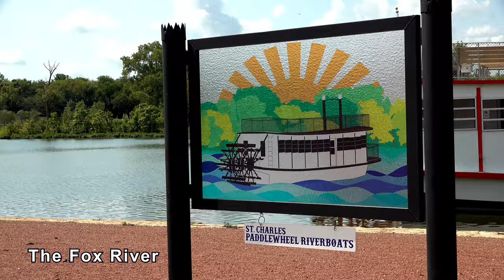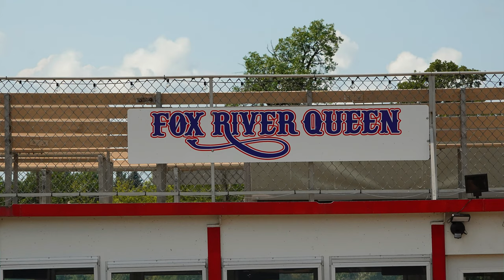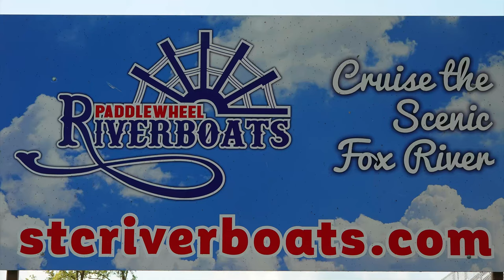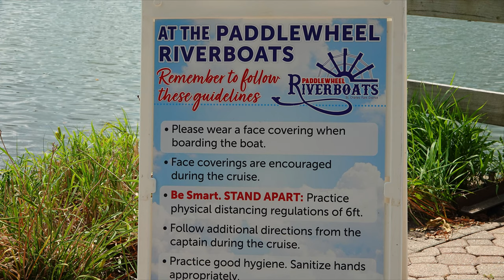Ducks and Paddle Wheels of the Fox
Pottawatomie Park St. Charles, Illinois
Paddle-Wheel Riverboat
50 minute Fox River Tour / Cruise
on the St. Charles Belle II.
27 August 2020